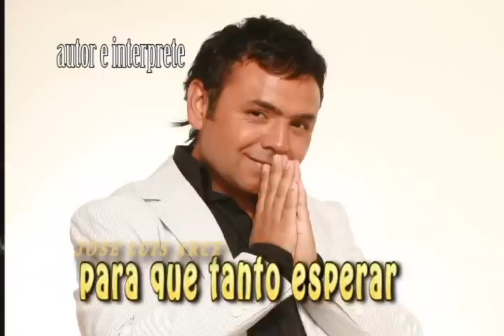jose luis arce para que tanto esperar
jose luis arce  interpreta para que tanto esperar  de su autoria